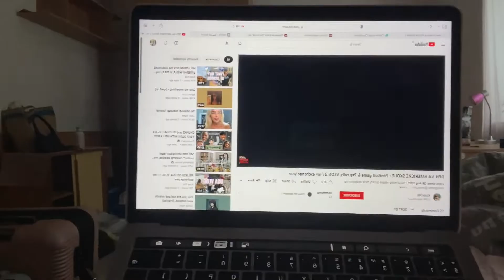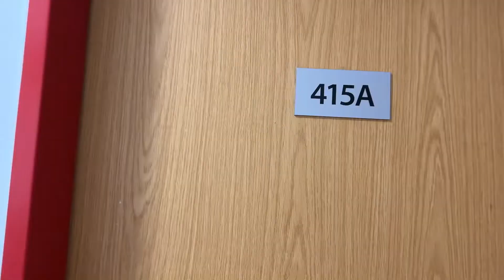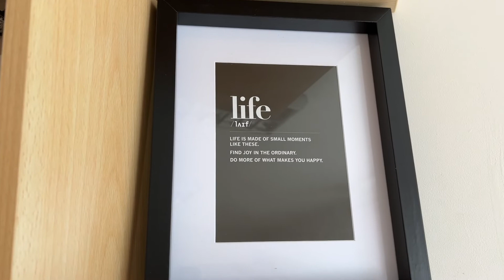Moving To New Room💗 Yaaaaaay